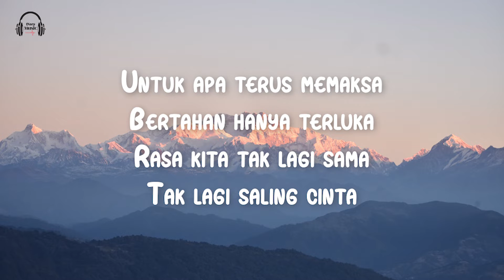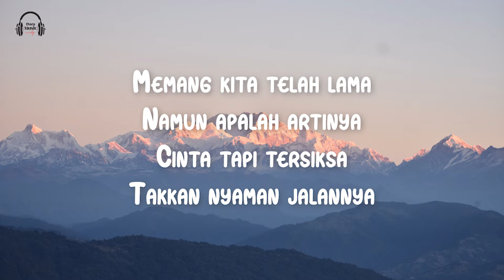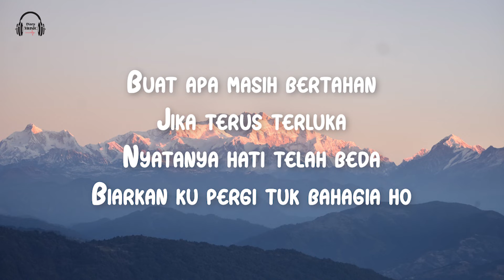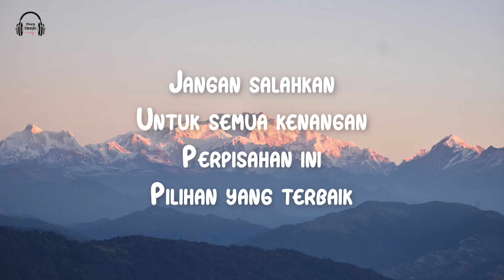Pilihan Yang Terbaik - Ziva Magnolya (Video Lirik Lagu)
🎵 Judul : Pilihan Yang Terbaik
🎙️ Penyanyi : Ziva Magnolya

📝 Lirik:

Untuk apa terus memaksa
Bertahan hanya terluka
Rasa kita tak lagi sama
Tak lagi saling cinta

Memang kita telah lama
Namun apalah artinya
Cinta tapi tersiksa
Takkan nyaman jalannya

Jangan dipaksa
Bila semua telah berbeda
Untuk apa pertahankan
Jika kita tak sejalan

Jangan salahkan
Untuk semua kenangan
Perpisahan ini
Pilihan yang terbaik

Buat apa masih bertahan
Jika terus terluka
Nyatanya hati telah beda
Biarkan ku pergi tuk bahagia ho

Jangan salahkan
Untuk semua kenangan
Perpisahan ini
Pilihan yang terbaik

Jangan salahkan
Untuk semua kenangan
Perpisahan ini
Pilihan yang terbaik

Pilihan yang terbaik